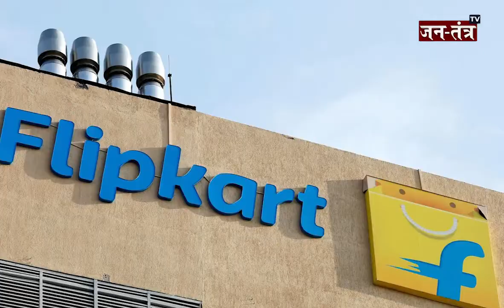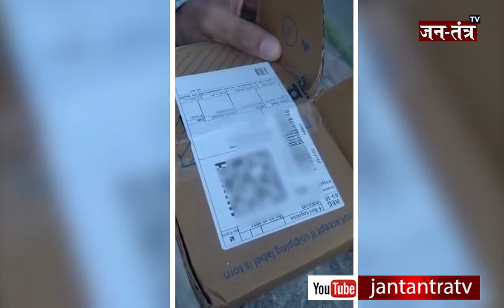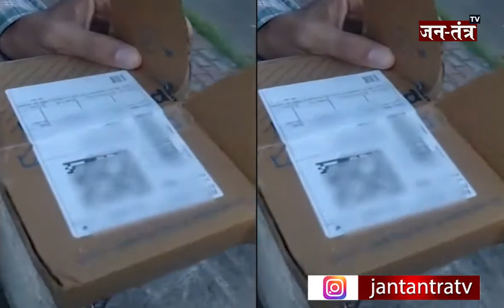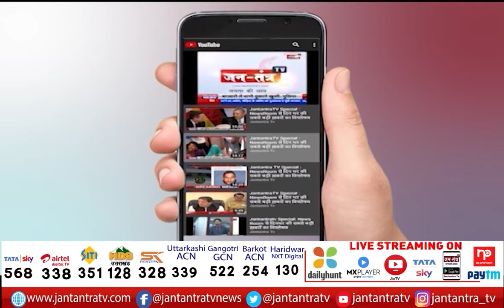Flipkart Iphone 12 Soap | Flipkart Iphone 12 Nirma | Iphone 12 Soap Delivery Scam | Soap Iphone Box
In This Video:
iphone 12 soap delivery
iphone 12 soap flipkart
soap instead of iphone 12
soap in iphone box
flipkart iphone 12 soap
flipkart iphone 12 scam
flipkart iphone 12 nirma
flipkart iphone 12 big billion day
flipkart iphone 12 delivery
iphone 12 flipkart scam
iphone 12 flipkart unboxing fraud
iphone 12 flipkart nirma soap
iphone 12 flipkart frauds
iphone 12 flipkart delivery